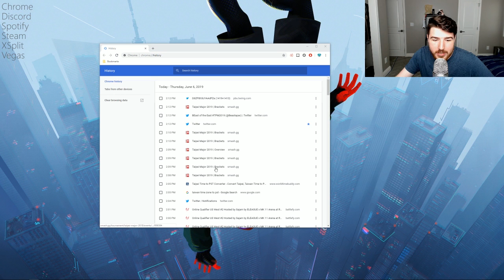Super Mario 64 Highlights | Millennial Streamer Struggles to Perform Basic Tasks in 22 Year Old Game